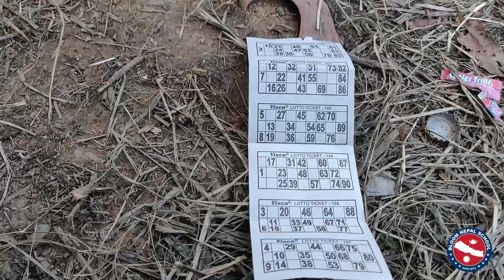PICNIC 2075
Annual Picnic for the students of Bloom Nepal school